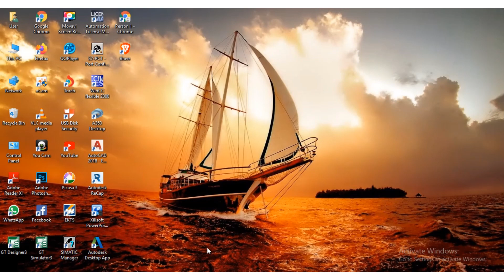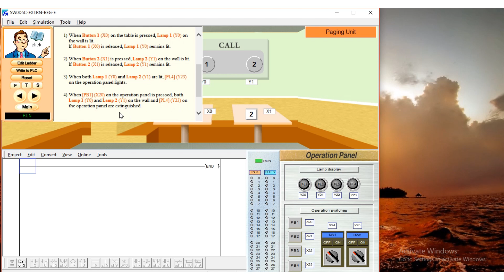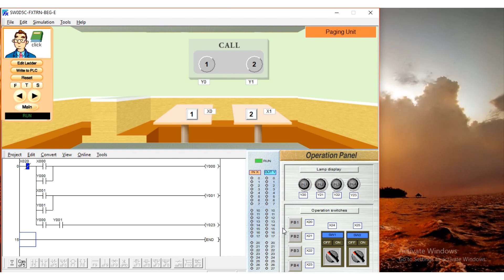Restaurant paging unit